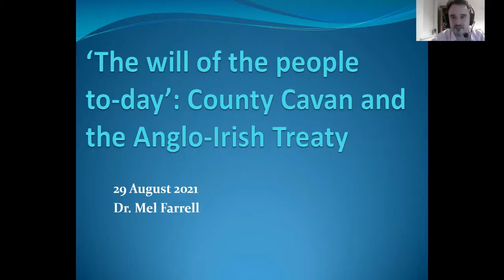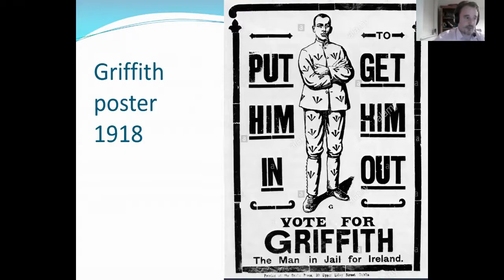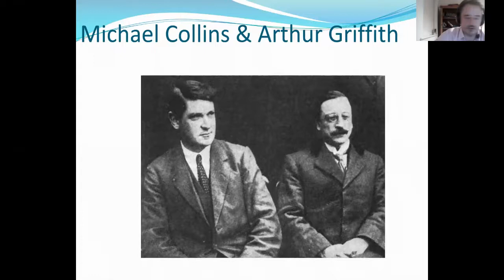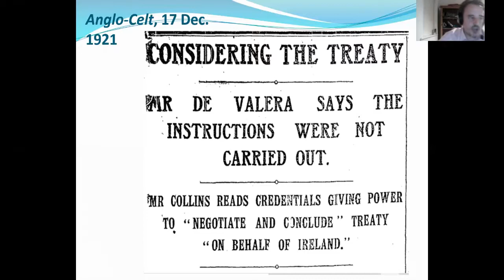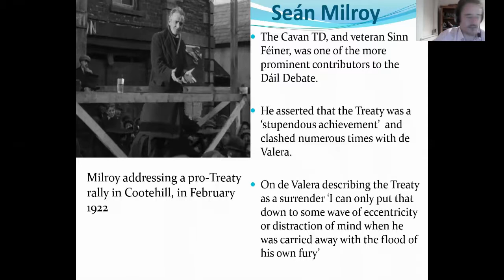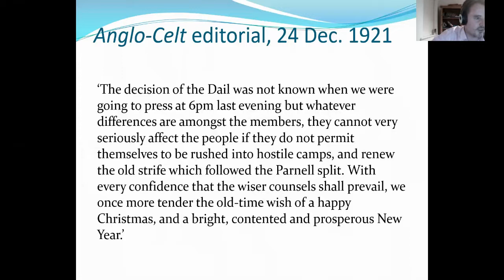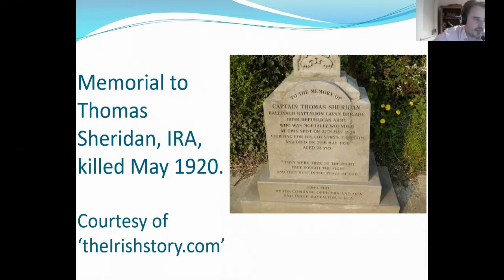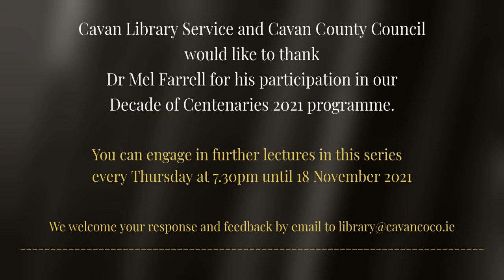Decade of Centenaries Autumn 2021 Lecture Series no. 1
Dr Mel Farrell of the Royal Irish Academy discusses 'The Will of the People Today: County Cavan and the Anglo-Irish Treaty'